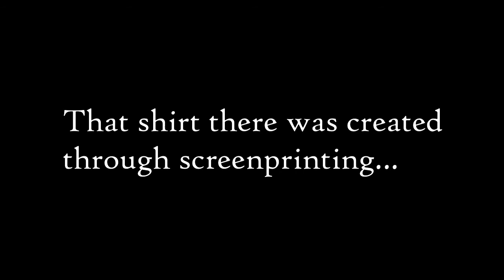Screen Printing with Kingi Carpenter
Are you interested in learning a new skill that is fun, easy, and cost-effective? Create your own vibrant designs through screen printing. Learn for FREE with Kingi Carpenter as presented by FIGMENT Toronto. Check out the link below for full workshop.